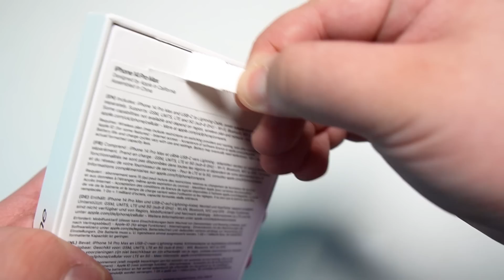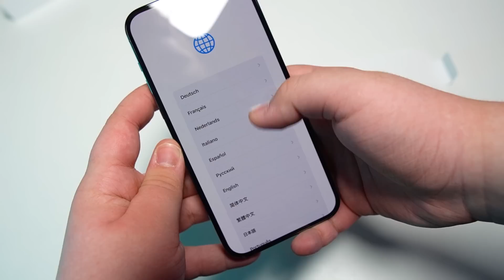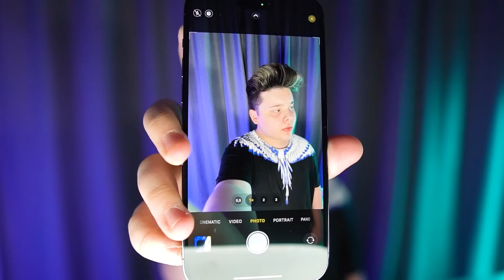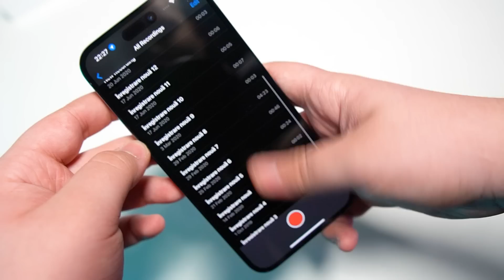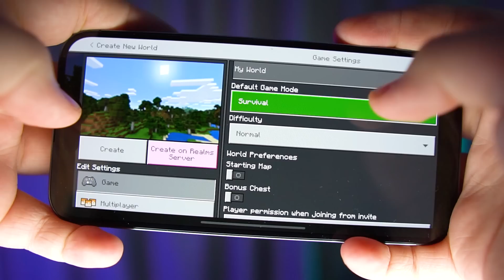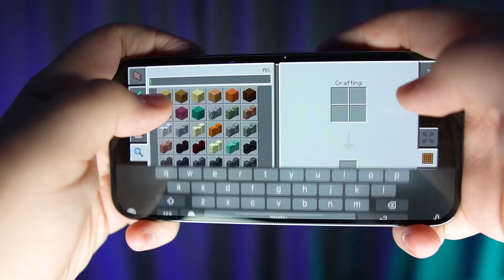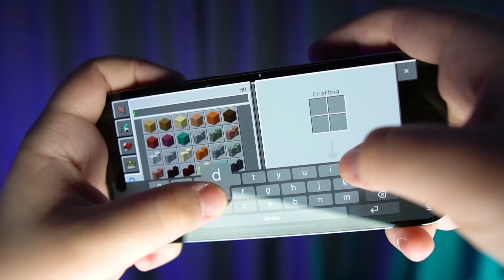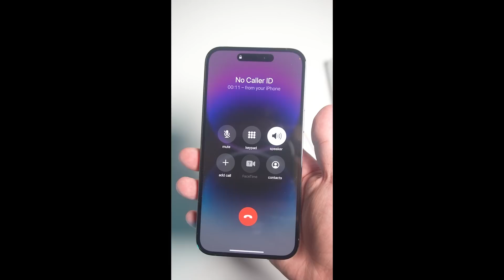noul meu telefon iphone 14 pro max...